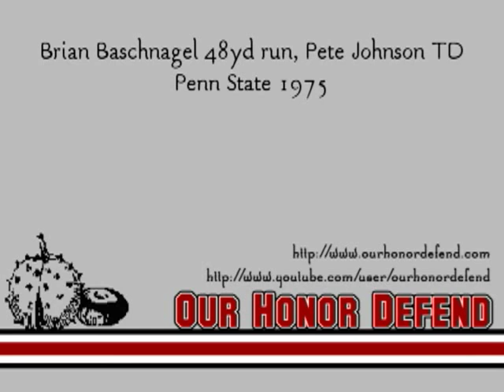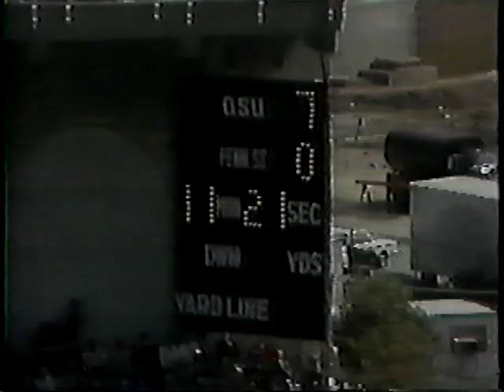Brian Baschnagel 48yd run, Pete Johnson TD - Penn State 1975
Before the 1975 matchup, Penn State was 4-0 against the Buckeyes (1912, 1956, 1963 and 1964) with the the last three encounters featuring Nittany Lion upsets of the decided Buckeye favorites.  To make matters worse, all four games were in Columbus.  After the 1912 game, a fan summarized the fiasco (37-0 loss) by saying that no game will ever again be scheduled between the two.

However, the Buckeyes finally broke through in 1975 on the heels of a punishing ground game featuring Pete f'n Johnson, Corny Greene, Brian f'n Baschnagel and Archie Griffin, the then-one-time Heisman winner.  In this play, Baschnagel and Johnson get the game started with a quick TD score to put the Bucks up 7-0 with less than 12 minutes left in the first quarter.  The Buckeyes eventually won 17-9, their first victory over the Nittany Lions